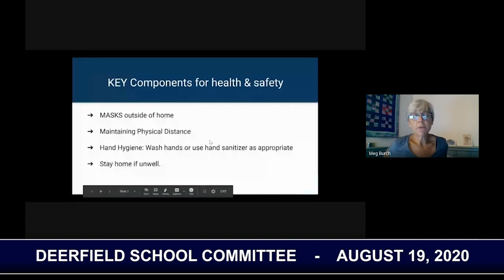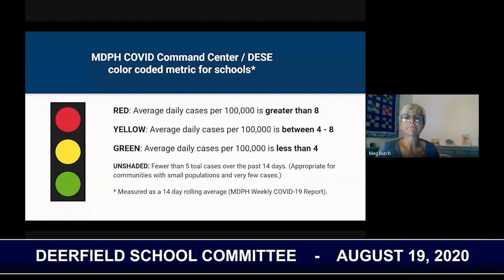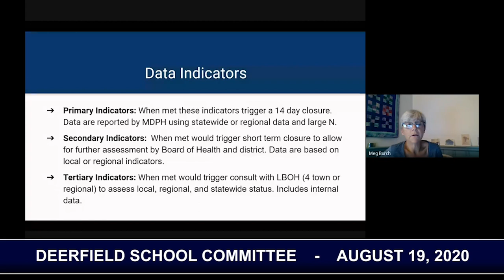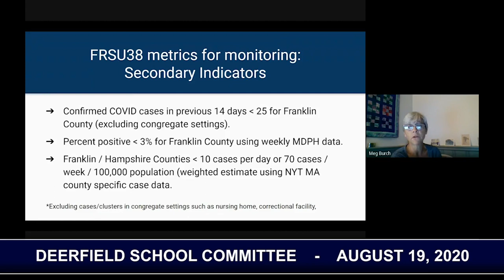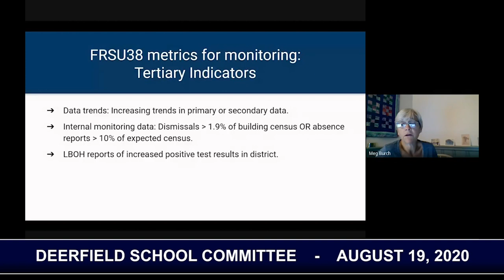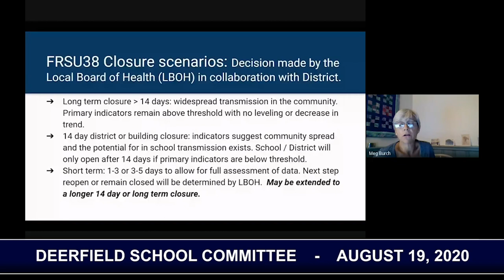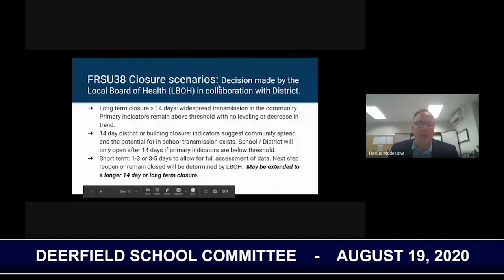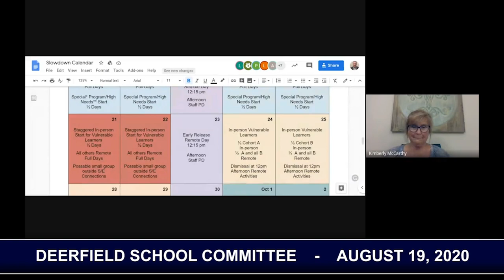Deerfield School Committee - August 19, 2020